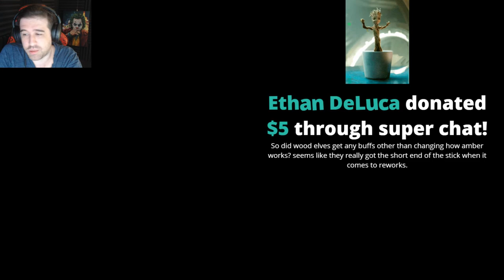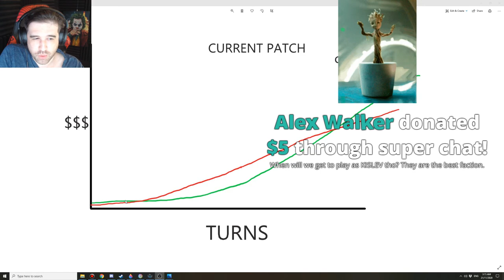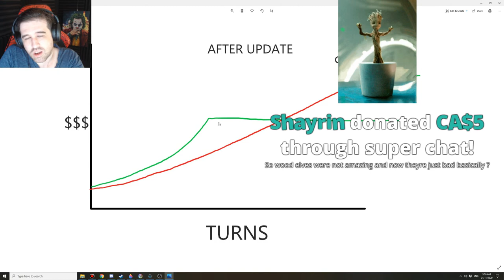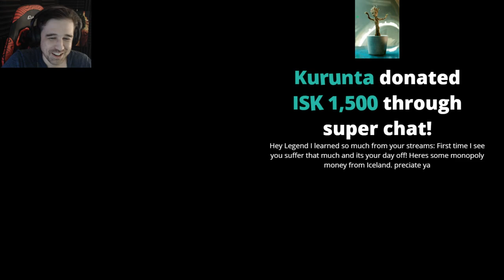Wood Elf Update Talsyn Livestream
Total War: Warhammer II playing as Orion with the new Wood Elf update on Mortal Empires on Legendary difficulty. No dlc content coverage today. Ask me anything about the update.

Here is a link to the official discord for this channel

Chat Rules:
          [Time out offenses]
             - Spamming

          [Ban Offenses]
            - 3 time outs